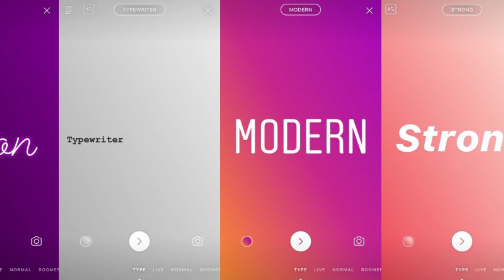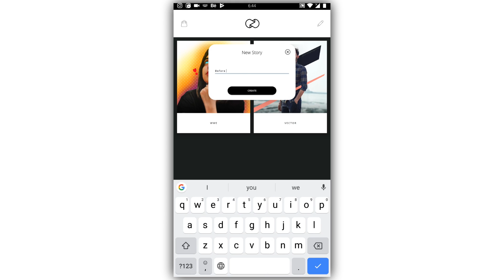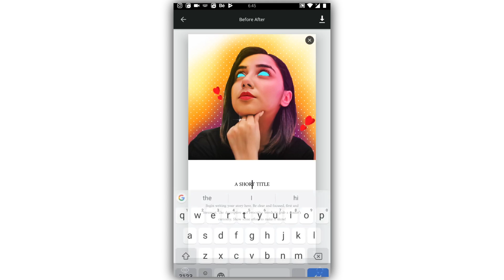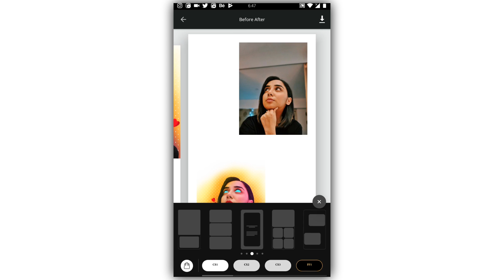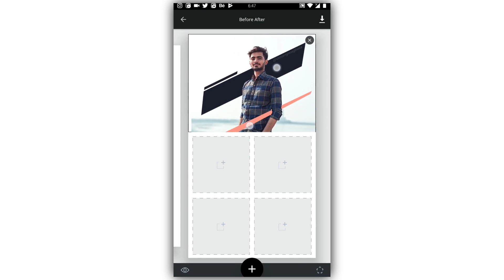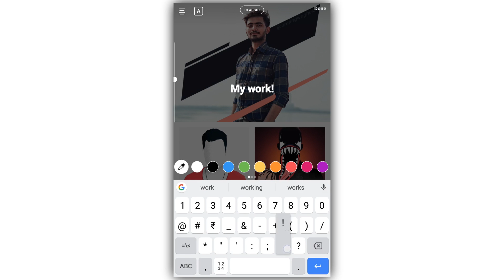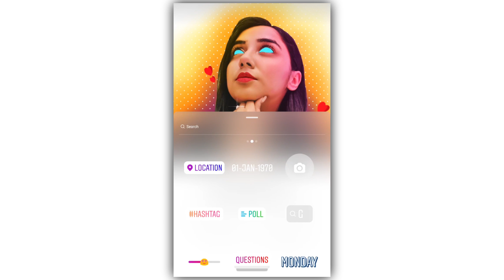REALLY GOOD INSTAGRAM STORY CREATOR APP 🔥🔥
Hello, Boys & Girls in this video will show you me konsa app use karta hu instagram story create karne ke liye.

AACHA LAGTA HE!

◼App:-
Unfold - Create Stories

🛠PRODUCTS I USE:
Apple Pencil

Bye